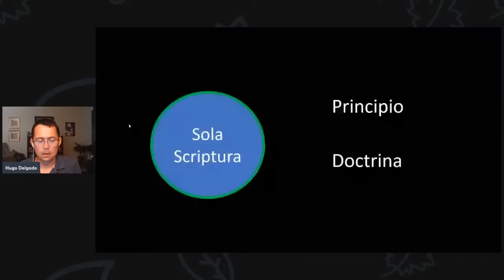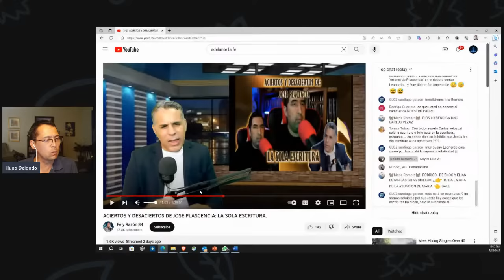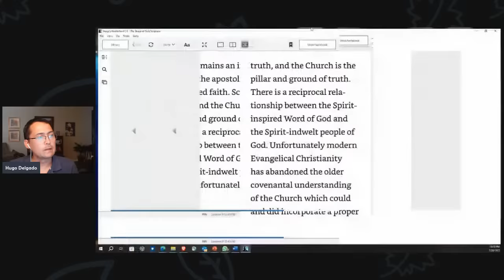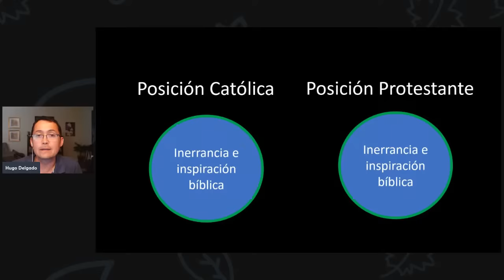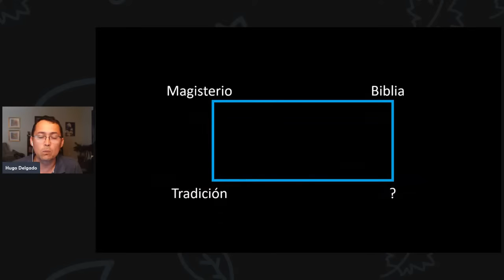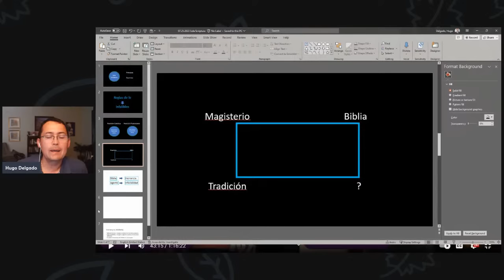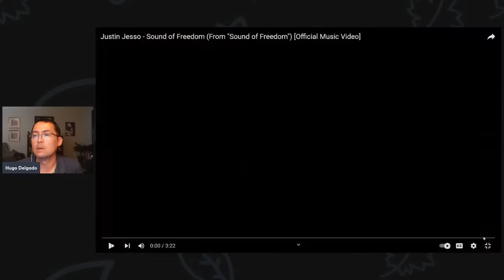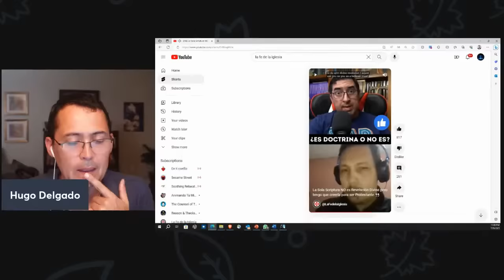Mi reacción al reciente debate de Sola Scriptura entre Jose Plascencia y Unidos en la Fe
En este programa voy a ofrecer un corto análisis del argumento protestante que se usó para la defensa de la sola scriptura.